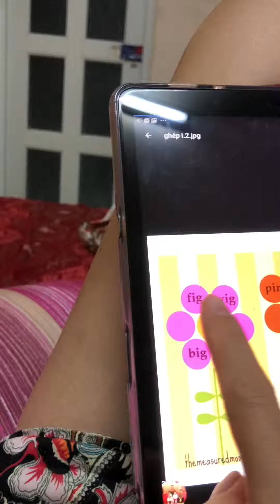20190412/ Na.đọc ghép vần task10